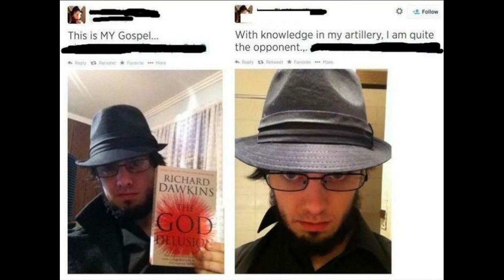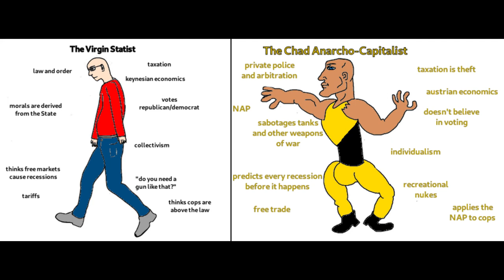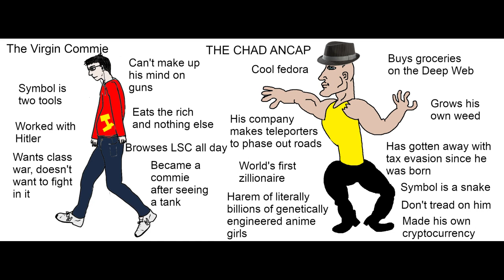How I Became A Right Winger: Pt. 1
I was not always the dignified, reactionary patriarch you see before you. Once I was a normie conservative. This video marks my first major shift from being a normal, run of the mill "conservative" to an anarcho capitalist. The purpose of this video series is for me to understand clearer why I've come to the positions that I now currently hold and maybe highlighting some general thought patterns to the audience that might take somebody from being within the acceptable range of allowable opinion to well beyond it in a 'non-leftward' direction.